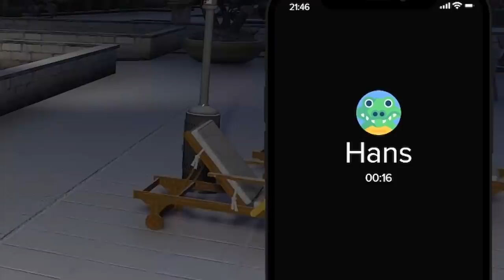JE SUIS DANS LA MERDE !